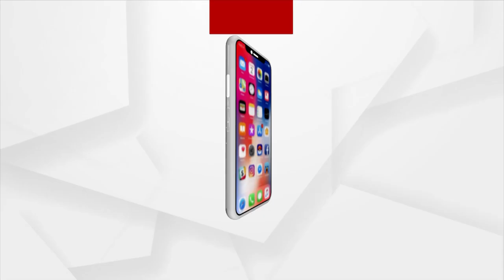ମହିନ୍ଦ୍ରା ପକ୍ଷରୁ ଟିଆର୍‌ଏସ୍ ଇଞ୍ଜିନିୟରିଂରେ ନୂଆ ‘ଜି୭୫ ସ୍ମାର୍ଟ’ ମୋଟର୍ ଗ୍ରେଡର୍‌ର ଶୁଭାରମ୍ଭ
ମହିନ୍ଦ୍ରାର ଅଥୋରାଇଜ୍‌ଡ ଡିଲର୍ ଟିଆର୍‌ଏସ୍ ଇଞ୍ଜିନିୟରିଙ୍ଗ୍ ପକ୍ଷରୁ ଏକ ସମ୍ମିଳନୀର ଆୟୋଜନ କରାଯାଇ ଓଡିଶା ବଜାରରେ ପ୍ରବେଶ କରିବାକୁ ଥିବା କମ୍ପାନୀର ଏହି ନୂତନ ଉତ୍ପାଦର ଉନ୍ମୋଚନ କରାଯାଇଥିଲା ।